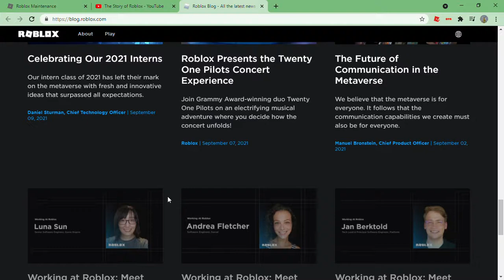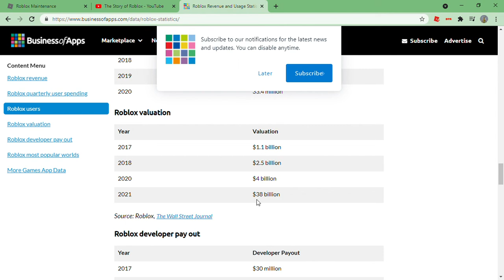Roblox offically shut down for 2 days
L?